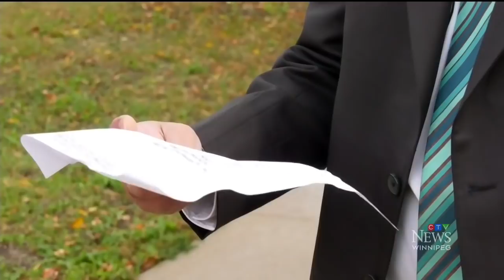Winnipeg homeowner receives big bill over uncut lawn while he was stuck abroad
A Winnipeg homeowner is fighting a fee for not mowing his lawn while he was stuck abroad because of the pandemic. Stephanie Tsicos reports.